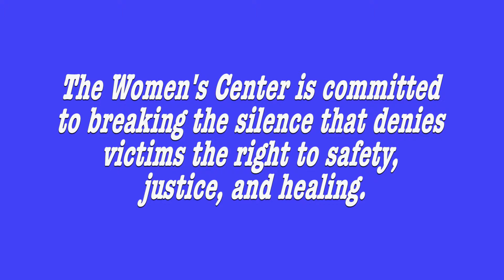April Is Sexual Assault Awareness Month